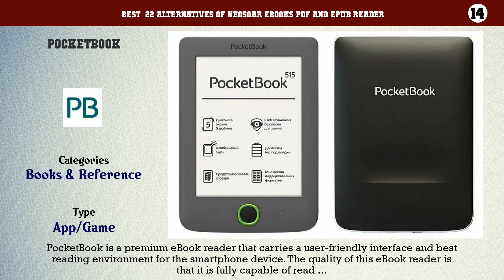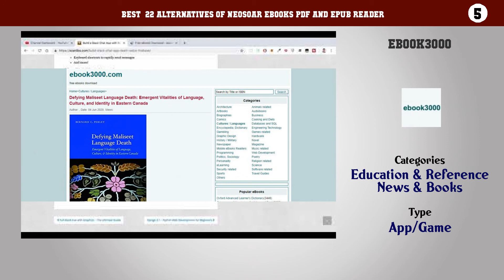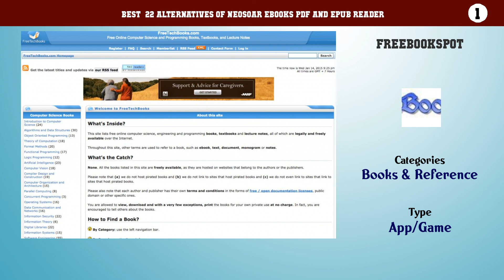NeoSoar eBooks PDF and ePub reader | Best 22 Alternatives of NeoSoar eBooks PDF and ePub reader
Best  22 Alternatives of NeoSoar eBooks PDF and ePub reader

22. Quickreader
21. AlReader
20. Blio eBooks
19. Universal Book Reader
18. iReader
17. iBooks
16. Amazon Kindle
15. Cool Reader
14. PocketBook
13. Mantano Ebook Reader